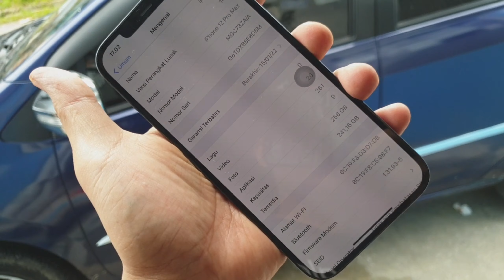IPHONE 12 PRO MAX 512GB IBOX ORIGINAL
IPHONE 12 PRO MAX 512GB IBOX ORIGINAL READY ACC TARAKAN CHAMPIONS STORE :

CASE HP
HARDCASE
SOFTCASE
SILICONE
ANTI GORES
TEMPERED GLASS
ARMOR CASE